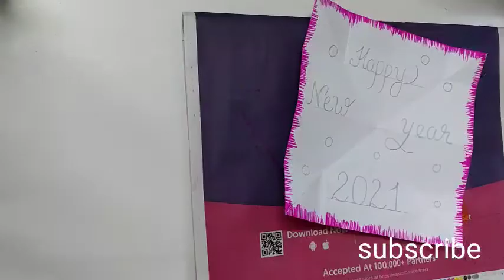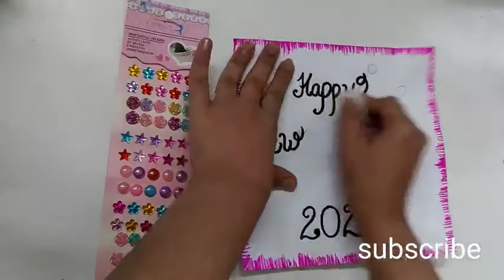easy pop card for kids/ DIY pop card step by step